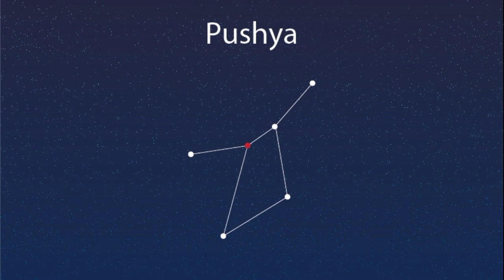क्या होता है पुष्य नक्षत्र || पुष्य नक्षत्र के बारे में जान ले यह बात || Sanatan path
Sanatan path